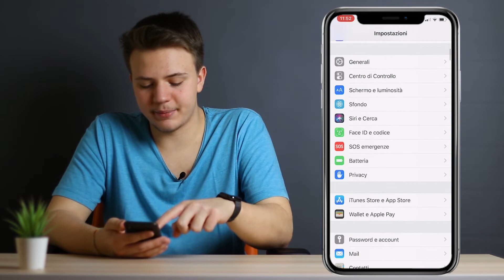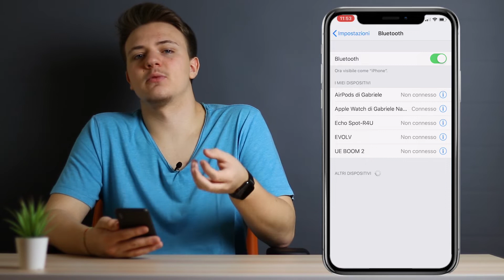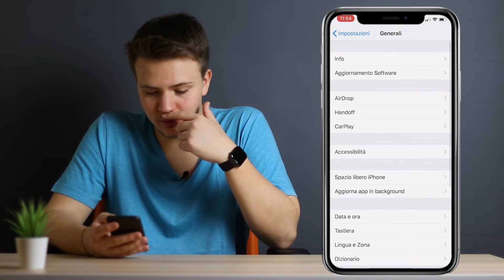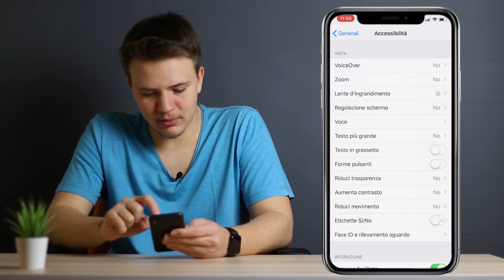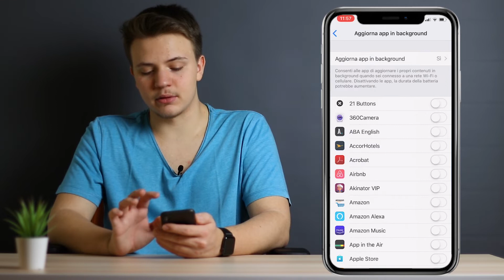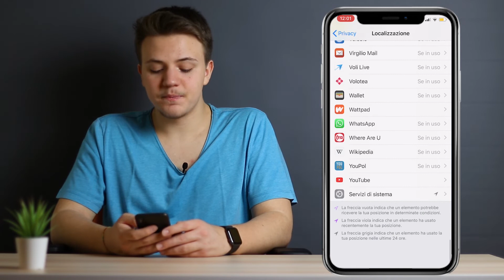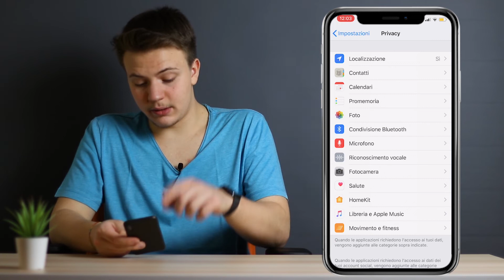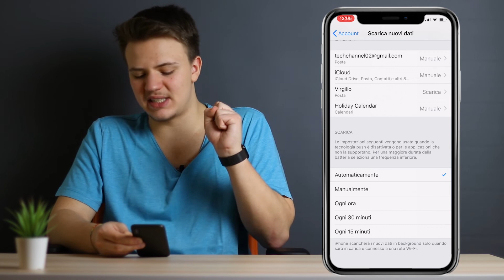COME MIGLIORARE LA DURATA DELLA BATTERIA SU iPHONE ! |Ho un problema come faccio? #1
Ciao a tutti, io sono Gana e benvenuti nella PRIMA PUNTATA di questa rubrica del canale in cui vi spiego come fare delle piccole o complesse operazioni col vostro iPhone.
In questo caso, dopo aver sfatato alcuni miti che ancora circolano riguardo la batteria su iPhone, vi dirò come migliorare la sua durata attraverso dei semplici consigli.